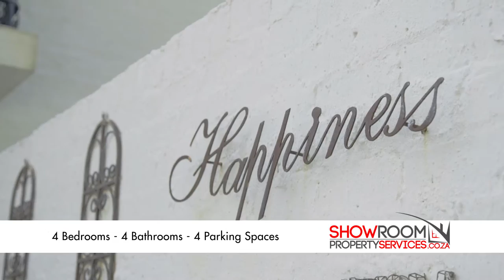3 Bedroom House in Clarens - T739286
LUXURIOUS 3 BEDROOM HOUSE IN THE PEACEFUL ENVIRONMENT AT THE HILLS OF THE MALUTI MOUNTAINS

Clarens is a beautiful town situated at the foot Hills of the Maluti Mountains in the Free State. This town is an artists haven with many art galleries scattered around the village square and has recently been acclaimed as the best Trout fishing water. This magnificent 3 bedroom 2.5 bath roomed house offers a 360 scenic view with the luxury of under floor heating, three undercover parking bays, a lovely patio and an amazing kitchen with a scullery. The spacious garden cottage and huge neat garden ads to the special quality of this unique surroundings.

This breath taking property has the potential to be converted in to a lovely guesthouse